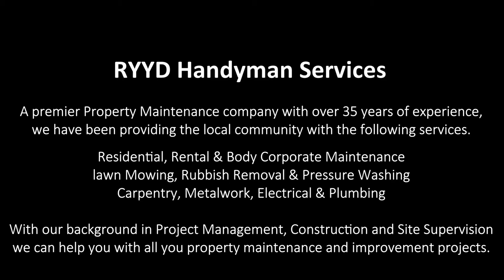Mowing Lawns during Lockdown - My Place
I decided to give my place a tidy up while in COVID-19 lockdown here in Victoria. Lots of other jobs on the list.

Always doing work for everyone else never enough time to do my own.  🤣

0:00 Intro
0:15 Edging Front Yard
1:30 Edging Nature Strip
3:05 Mowing Front yard
6:40 Mowing Nature Strip
9:15 Blower -  Driveway
10:10 Blower - Nature Strip
11:47 Final Stills and Video
12:40 Thank You and Please Subscribe

A premier Property Maintenance company with over 35 years of experience, we have been providing the local community with the following services.

With our background in Project Management, Construction and Site Supervision we can help you with all you property maintenance and improvement projects.

PROPERTY MAINTENANCE
Residential, Rental & Body Corporate

Need a handyman to tackle your Property Maintenance? We provide property maintenance for all residential, rental and body corporate needs. We perform the repairs and improvements you need with the experience, skill, and customer service you deserve.

GARDEN & LANDSCAPING
Lawn Mowing, Rubbish Removal

Do you need a gardener?
We can mow lawns and attend to all your garden needs.
Whatever your requirements!
We are ready to help. Call us now to schedule an appointment and free estimate. we will also answer any questions you may have about how we work and what to expect during your service appointment.

BUILDING WORKS
Carpentry, Metalwork, Electrical & Plumbing

No matter what your vision is, RYYD Handyman Services can be trusted to help you bring it to life. If you need repairs done, need assistance with installation, or would like a remodelling upgrade, give us a call and we will offer you the services you need at prices you can afford.